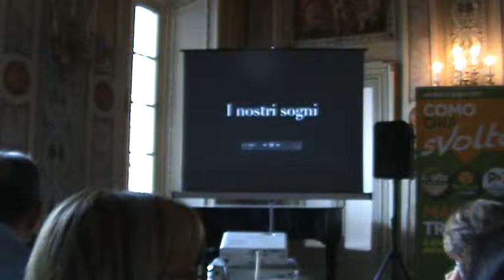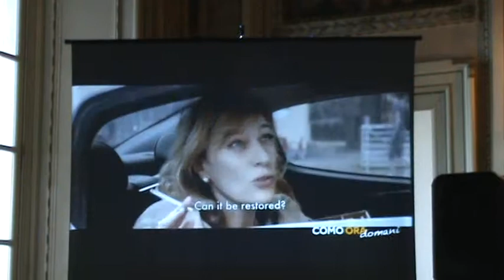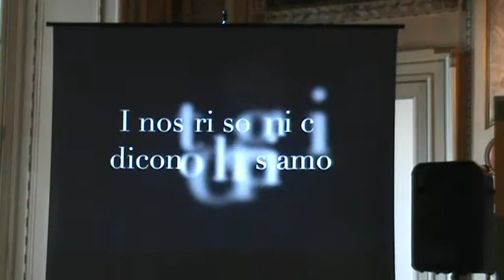Walter Veltroni/ Teatro Sociale Sala Bianca Como/ 13 giugno 2017/ Video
L’incontro del 13 giugno nella Sala Bianca del Teatro Sociale, si è aperto con un breve filmato in cui sono stati racchiusi spezzoni cinematografici ambientati a Como e con l’intervento di Barbara Minghetti candidata consigliera e assessora designata nella giunta Traglio e Chiara Braga, che hanno introdotto il pubblico al tema principale della serata: la rinascita di una città che non sia ricca di cultura solo per l’attrattività turistica, ma per creare orgoglio e senso di appartenenza tra i cittadni. Il candidato sindaco Maurizio Traglio ha ricordato che Como è passata da avere una forte identità come distretto industriale a perderla quasi del tutto senza riuscire a riconfigurane una nuova.

Walter Veltroni ha spiegato quanto sia importante la scelta di un buon sindaco attraverso la sua esperienza da primo cittadino di Roma: l’amministrazione comunale è quella più vicina ai cittadini e per questo un personaggio sbagliato farebbe peggiorare quasi istantaneamente la qualità della vita della comunità.

Secondo Veltroni la città ha un’anima che il buon sindaco deve saper cucire insieme attraverso la capacità di relazionarsi e condividere con i privati e l’ago e il filo necessari per farlo sono costituiti dalla cultura, da considerare non come semplice gioco in grado di distrarre la persona dalla durezza della vita ma come elemento di identità. Per farlo sono quindi indispensabili gli investimenti, in quanto questa non è solo fonte di orgoglio ma anche di guadagno. In conclusione Veltroni, dando il suo sostegno a Traglio e alla sua lista, si augura che Como possa presto ritrovare la sua identità comune e sia in grado di crescere grazie all’eccellente qualità della cultura già presente sul nostro territorio. [Leonardo Ruggeri, ecoinformazioni]